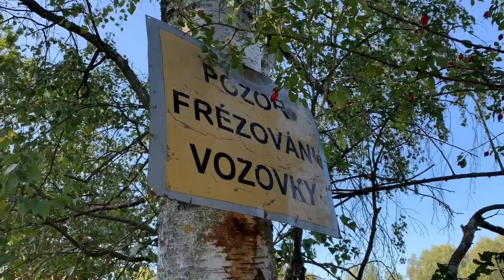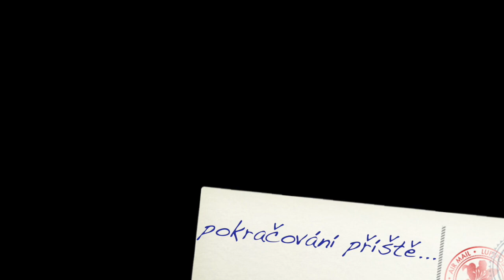Vandr Kokořínsko 2019